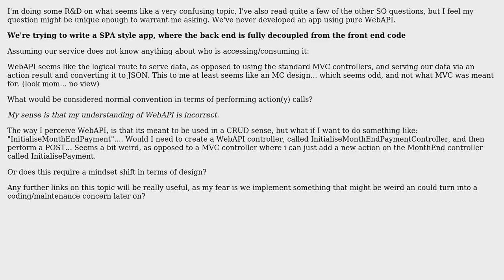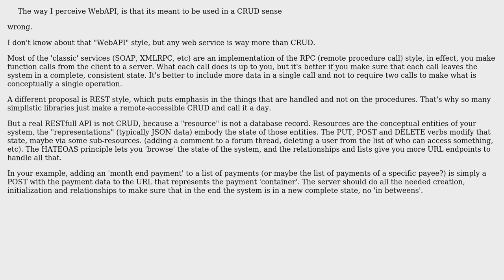Software Engineering: Restful WebAPI VS Regular Controllers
With thanks & praise to God, and with thanks to the many people who have made this project possible! | Content (except music & images) licensed under CC BY-SA | Music | Images & others | With thanks to user Rohan Buchner user Javier and the Stack Exchange Network Trademarks are property of their respective owners. You are responsible for your own actions.